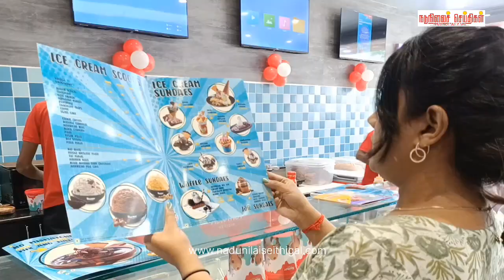ஹவ்மோர் உயர்தர ஐஸ்கிரீம் தயாரிப்பு நிறுவனம் தென்னிந்தியாவில் 50வது கிளையை கோவையி்ல் துவங்கியுள்ளது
ஹவ்மோர் உயர்தர ஐஸ்கிரீம் தயாரிப்பு நிறுவனம் தென்னிந்தியாவில் 50வது கிளையை  கோவை சாய்பாபா காலனி பகுதியி்ல்  துவங்கியுள்ளது